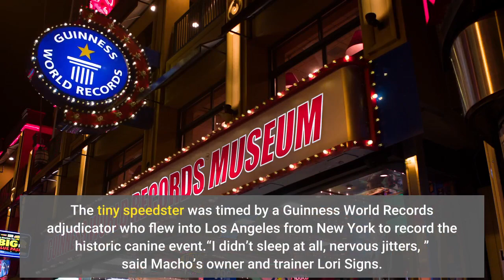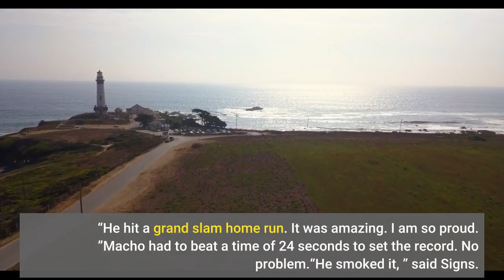Macho bagged the record; little Russell Terrier is fastest dog to run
It’s official. Macho, the speedy, balloon-biting Russell Terrier is a world record holder. Macho became the fastest dog ever to run the bases at a Major League Baseball stadium, scooting around the basepaths in a time of 21. 06 seconds at Dodger Stadium on Friday, Sept. 24. The tiny speedster was timed by a Guinness World Records adjudicator who flew into Los Angeles from New York to record the historic canine event.“I didn’t sleep at all, nervous jitters, ” said Macho’s owner and trainer Lori Signs. “No matter what, he is still a dog. There could be a stray pigeon, a gopher or a leaf that falls. We were all just holding our breath. ”After spending a year and a half teaching the four-legged wonder the finer points of baserunning, it all came down to one lap around the bases at the iconic home of Dodger Blue. Small balloons were poised on the bases to motivate the pooch to touch each base as he scooted around — a requirement for the Guinness World Record. Why balloons? He loves them, or hates them; his owner isn’t sure. But he definitely pops them. With gusto. Signs beamed with pride as she recounted the record-setting run her four-pawed pupil completed.“He was perfect, ” she said. “He hit a grand slam home run. It was amazing. I am so proud. ”Macho had to beat a time of 24 seconds to set the record. No problem.“He smoked it, ” said Signs. ” I started crying when he crossed home plate. All my emotions came forward. ”Later, after a well-deserved rest, Macho dined on a plate of prime rib at home. Probably tastier than a balloon, though no less enticing.